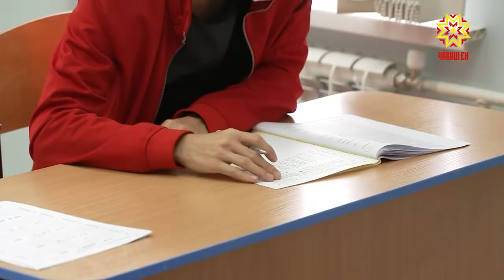Оборона министерствин аслă пĕлÿ çурчĕсене кĕме экзамен тытаççĕ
Аслă пĕлÿ çурчĕсене вĕренме кĕрес шухăшлă çамрăксен хĕрÿ тапхăр. Анчах та пандеми вăхăтĕнче Патшалăхăн пĕрлехи экзаменĕсене ирттерессинче те, аслă пĕлÿ çурчĕсене вĕренме кĕрес йĕркере те улшăнусем пур. Çар шкулĕсене кĕрес текенсен халĕ экзамен пама урăх хулана каймалла мар.